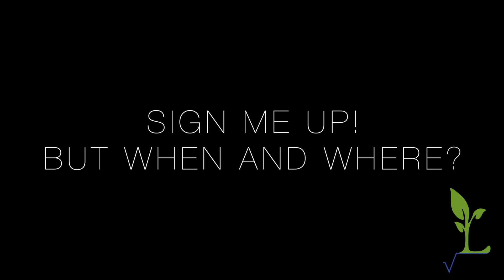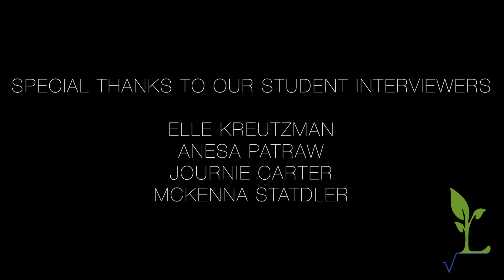Chili and Chocolate Extended Promo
La Crescent Montessori & STEM School is proud to invite you to our annual Chili & Chocolate fundraiser event. With the goal of raising money for our theatre fund and bringing our community closer together, Chili & Chocolate offers delicious chili and sweet desserts. Spend a night out with friends, family, and our LMA community. With an exciting disco theme, cut loose on the dance floor or commemorate the night at our photo booth. Who knows -- by the end of the night, you may come away with some great items at fantastic prices during our silent auction.

When: March 19, 2015 5pm-8pm
Where: American Legion, 509 North Chestnut Street
Cost: Adults $7 | Children 4-17 $4 | Children Under 4 FREE

Help us invite Prairie Fire Theatre Company back to LMA, an experience that concludes with a two-night performance, by joining us for a fun night out.